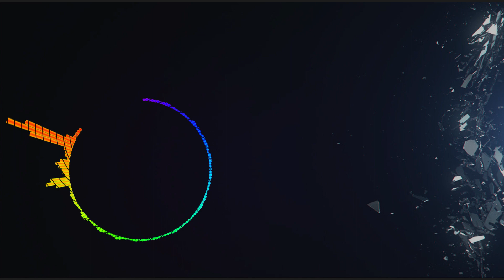Tove Lo - Cool Girl (Instrumental) Prod. By The Struts